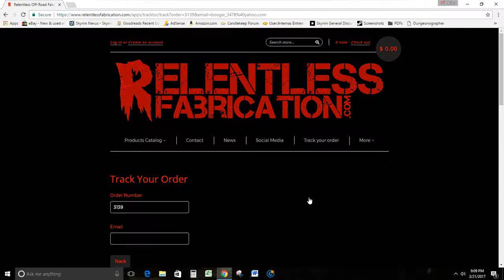Tacoma Talk #5: How Relentless Fabrication Helped Me Find GOD!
Next Tacoma Talk episode: how Relentless Fabrication helped me find God ... sort of.

1st rule of Tacomaworld? Tell EVERYONE about Tacomaworld! I am a participant in the Amazon Services LLC Associates Program, an affiliate advertising program designed to provide a means for me to earn fees by linking to Amazon.com and affiliated sites.